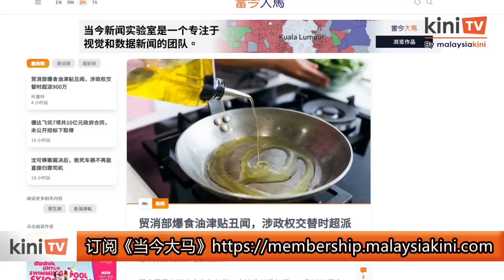贸消部爆食油津贴丑闻 高官疑趁政权交替时超派900万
贸消部传出食用油津贴滥权疑云，部门高官涉嫌在去年政权交替的时候，在超支的情况下，为20多家公司颁发约900万令吉的食用油津贴。

业界人士向《当今大马》指控，贸消部秘书长阿兹曼在去年大选后，新政府还没组成之前，批准了这900万令吉的津贴申请。

据《当今大马》过目的两封信函，贸消部是在去年11月21日批准了两家公司的申请，而大选投票日是在11月19日，安华则在11月24日宣誓当首相，12月2日才宣布第一批的内阁名单。

根据信函，贸消部秘书长办公室同意分别提供两家公司每个月150公吨的食用油津贴，为期5年。令人起疑心的是，这两家公司都是用同样的吉隆坡地址。

《当今大马》上星期已经向阿兹曼和反贪会寻求回应，不过没有结果。